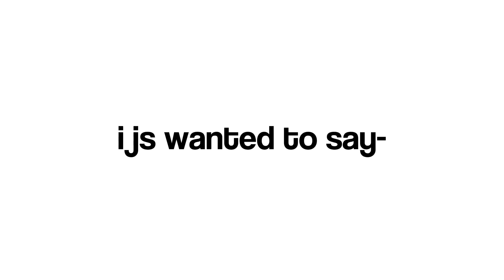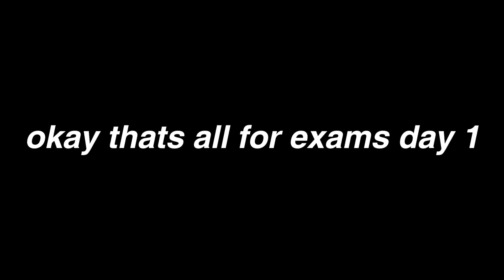PRODUCTIVE STUDY VLOG 📚 highschool exams + snow day at school | VLOGMAS DAY 18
-s